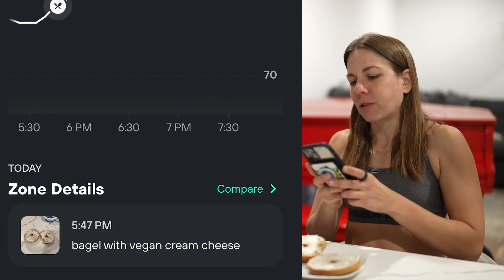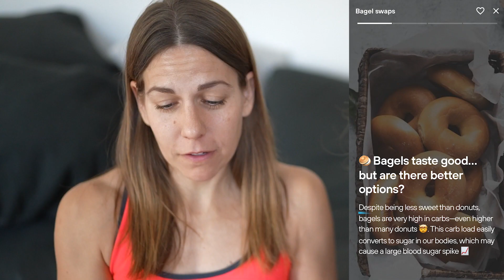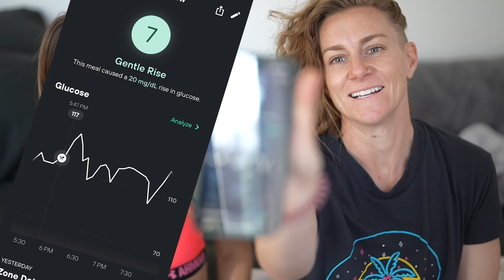We Test If Chia Improves Your Metabolism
There's no question that fiber intake is good for your metabolism and blood sugar but are chia seeds worth the hype?! Not only do chia seeds contain fiber, they also contain a good amount of fat...which is super helpful for stopping a blood glucose spike. Chia seeds vs. carbs! Who wins?! During this test, Levels continuous glucose monitor (CGM) will show us our blood sugar in real time! Will this metabolism hack improve our metabolism naturally with fiber and fat?!